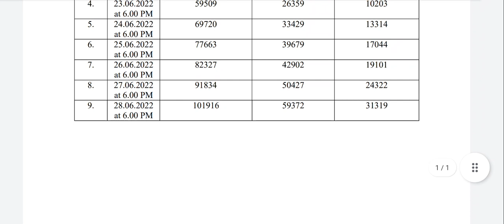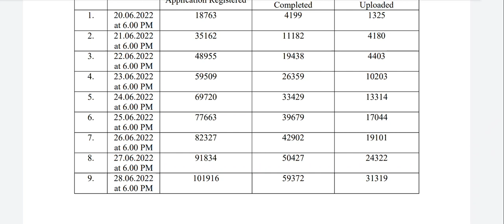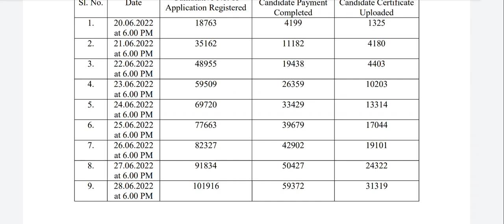TNEA|2022|Total Number of Application|Details|இதுவரை விண்ணப்பித்தவர்கள் எத்தனை பேர்|Vincent Maths